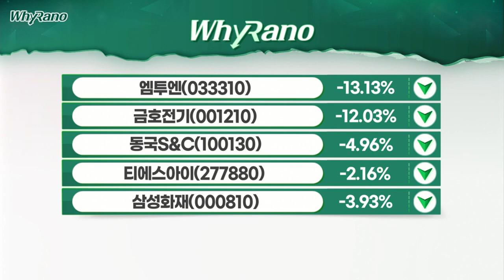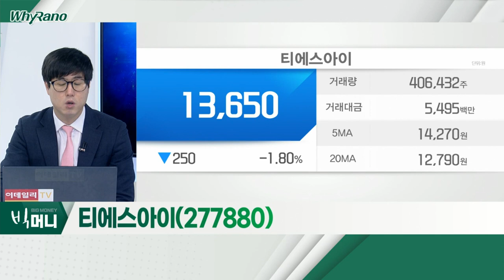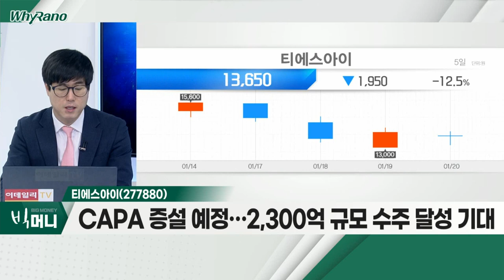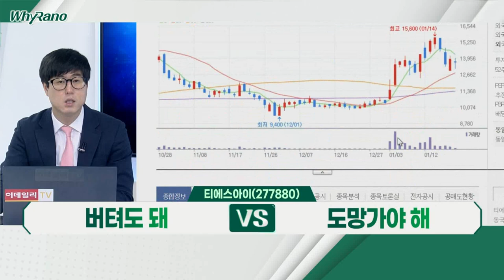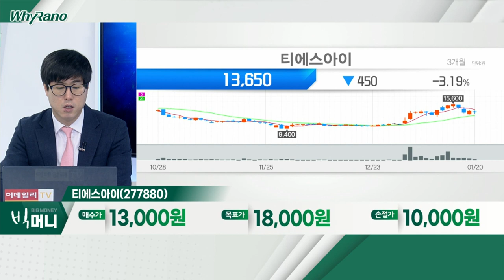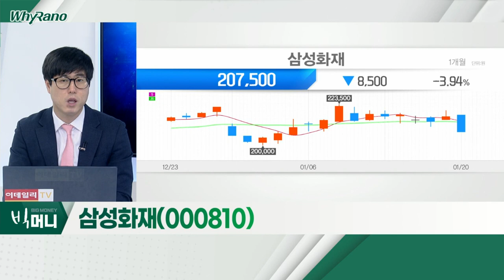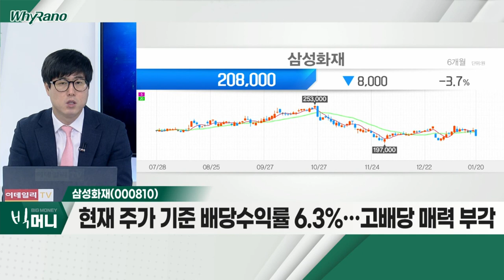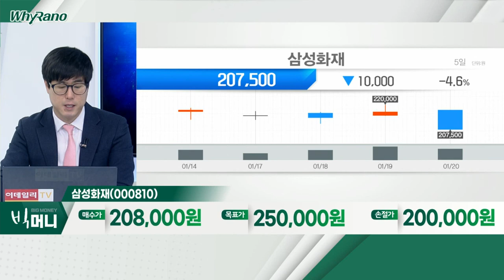동국S&C, 티에스아이, 삼성화재_WhyRaNo (20220120)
동국S&C(100130)
- 국내ㆍ외 해상풍력 타워 시장 진입
- 신규 타워 공장 완공… 본격 가동 시 성장 동력 부각
- 탄소 감축 위해 풍력 설치량 성장세… 중ㆍ장기 매력

티에스아이(277880)
- LG에너지솔루션, ACC 대규모 투자 수혜
- CAPA 증설 예정… 2,300억 규모 수주 달성 기대
- 글로벌 2차전지 장비 투자… 시장 성장에 수혜

삼성화재(000810)
- 금리 인상 기조와 신규투자이원 개선 기대 지속
- 실손보험요율 인상 결정… 손해율 상승 억제 긍정적
- 현재 주가 기준 배당수익률 6.3%… 고배당 매력 부각